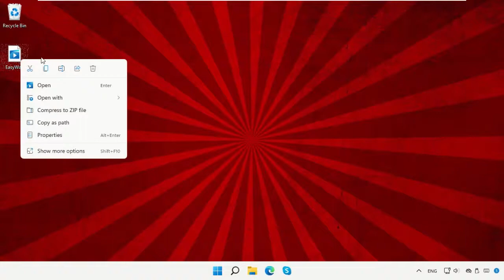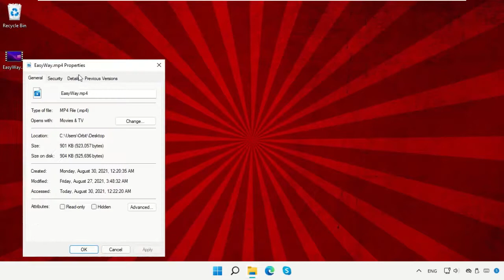Come modificare il tipo di file su Windows 11 | Cambia estensione file Windows 11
Tutorial : [ Come modificare il tipo di file su Windows 11 | Cambia estensione file Windows 11 ]